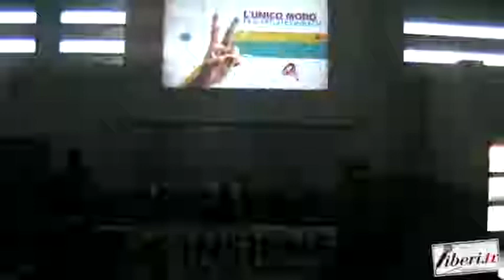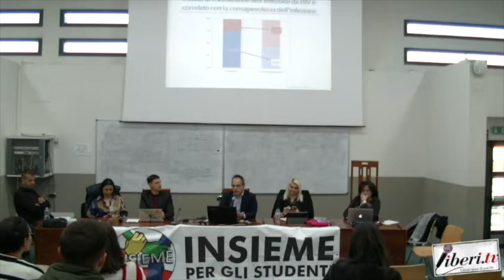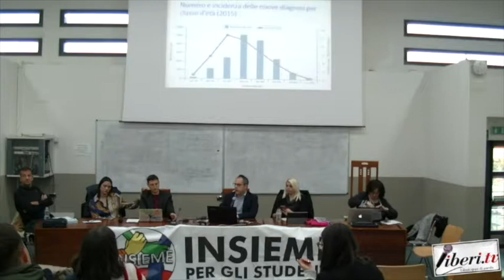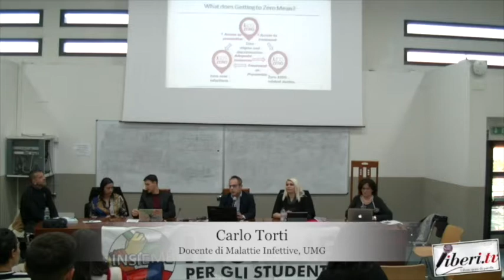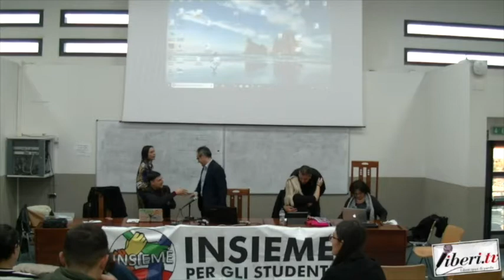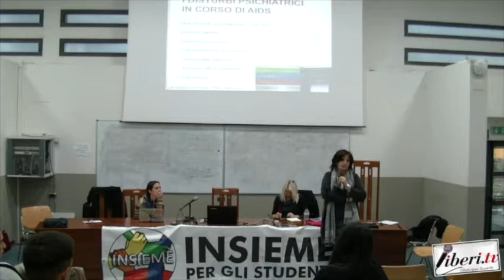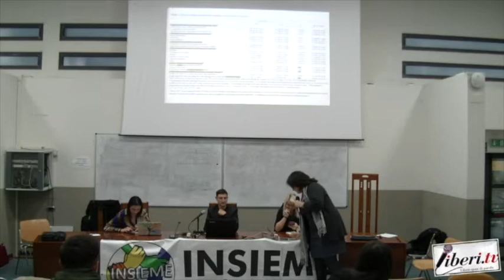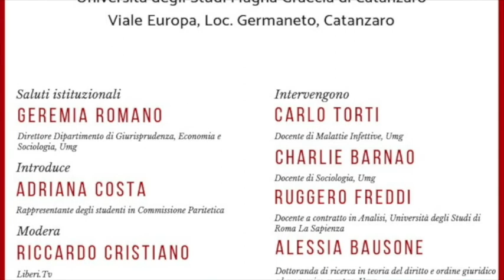HIV e AIDS, Oltre Lo Stigma 29 11 2018 Università Magna Graecia di Catanzaro